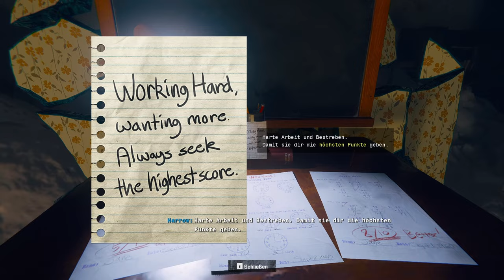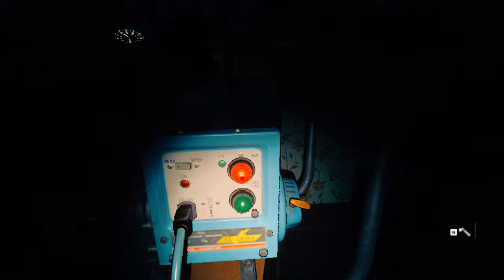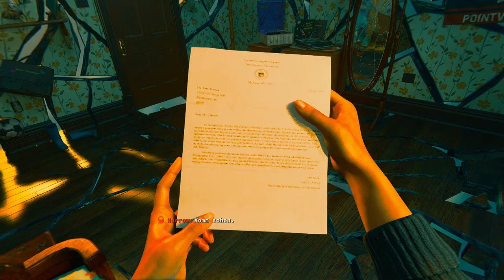Cod Black Ops 6 | #12 Der Kampf gegen sein eigenen Verstand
Aus dem Englischen übersetzt-Call of Duty: Black Ops 6 ist ein Ego-Shooter-Videospiel aus dem Jahr 2024, das von Treyarch und Raven Software gemeinsam entwickelt und von Activision veröffentlicht wurde.